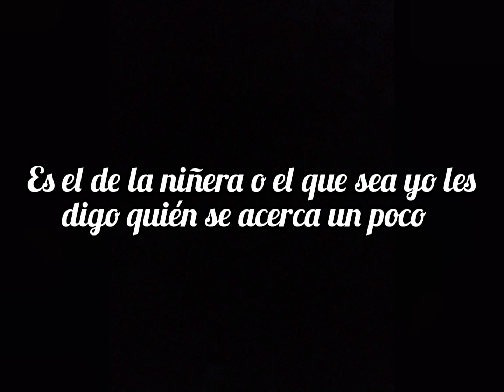no es obligatorio